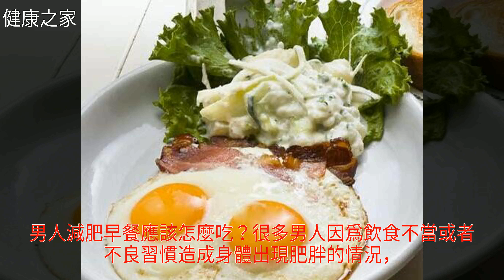男人減肥早餐應該怎麼吃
男人減肥早餐應該怎麼吃男人減肥早餐應該怎麼吃減肥 美體 牛奶 營養學 燕麥